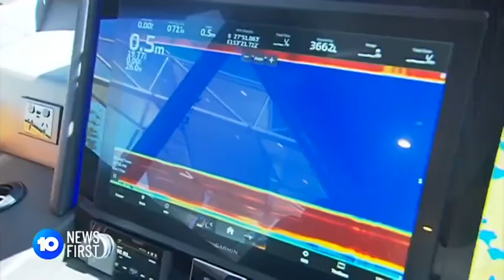Channel 10, Brisbane, 10 News First - 20 May, 2024